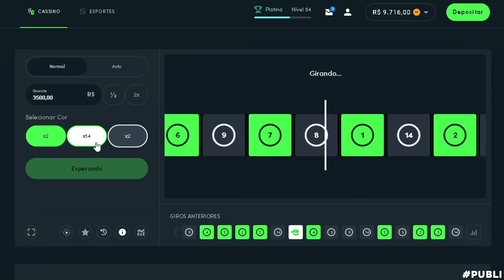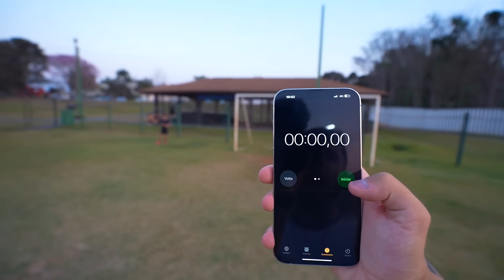O Ricardinho APANHOU do Irmão Mais Velho do Lucas…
Bônus de até R$1000 mais 40 rodadas grátis nos jogos originais, acesse